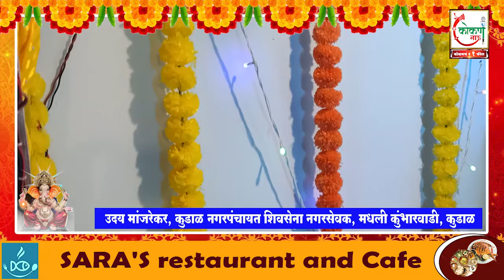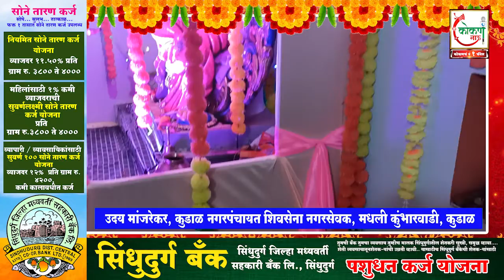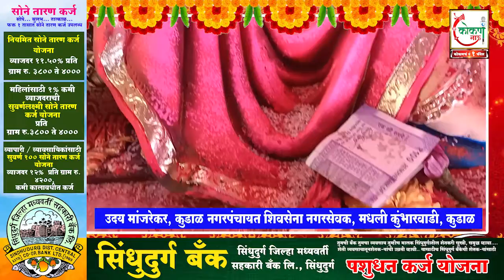🟠 उदय मांजरेकर, कुडाळ नगरपंचायत शिवसेना नगरसेवक, मधली कुंभारवाडी, कुडाळ - गणेश सजावट स्पर्धा २०२२